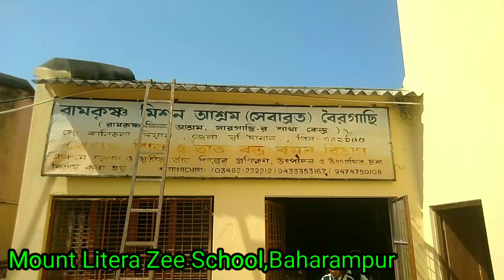A Field Trip to the Weaver's Hut (Sevabrata Ramkrishna Mission) Class 3 || Mount Litera Zee School.